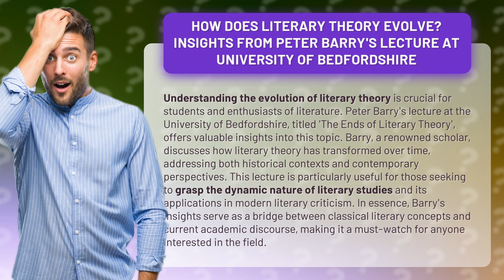How Does Literary Theory Evolve? Insights from Peter Barry's Lecture at University of Bedfordshire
The Evolution of Literary Theory: Insights from Peter Barry's Lecture • The Evolution of Literary Theory • Discover the fascinating evolution of literary theory in this captivating lecture by renowned scholar Peter Barry. Gain valuable insights into the historical contexts and contemporary perspectives that have shaped this field. Whether you're a student or an enthusiast of literature, this must-watch video offers a bridge between classical concepts and modern academic discourse in literary studies.